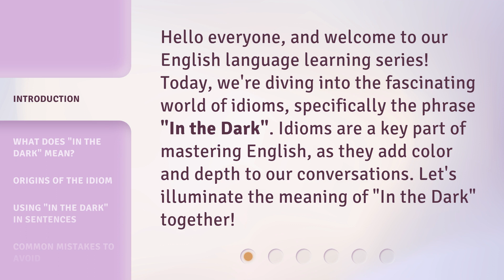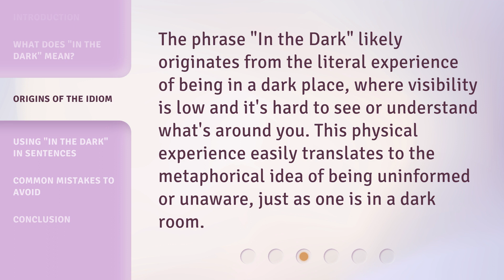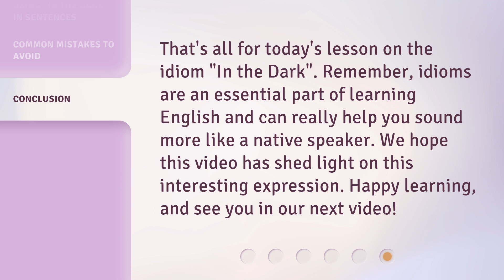Understanding "In the Dark": A Guide to English Idioms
00:00 • Introduction - Understanding "In the Dark": A Guide to English Idioms
00:32 • What Does "In the Dark" Mean?
00:57 • Origins of the Idiom
01:20 • Using "In the Dark" in Sentences
01:50 • Common Mistakes to Avoid